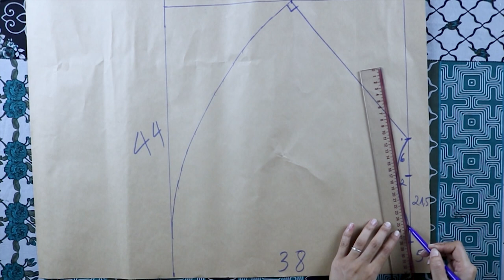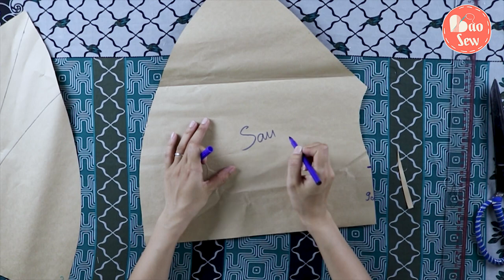Simpleclothes2: Cách May Áo Hai Dây Cực Đơn Giản | Make Sexy Tank Top Shirt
Cách may áo hai dây cực đơn giản sẽ đem đến cho bạn từng bước quan trọng để có thể tạo ra một chiếc áo hai dây cá tính. Cách may áo hai dây của Bảo Sew có thể làm bằng máy may hoặc khâu bằng tay vẫn được. Hãy ủng hộ Cách may áo hai dây và các video khác của Bảo Sew nhé!
Cách May Áo Croptop Cổ Vuông Cực Đơn Giản!
Nếu bạn quan tâm đến các video của Bảo Sew thì có thể tham khảo các video khác tại đây: